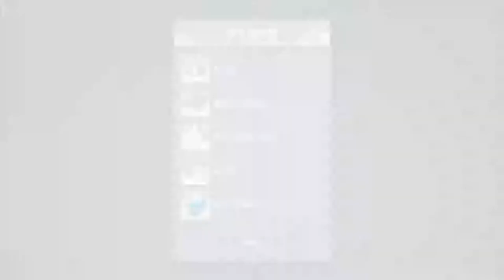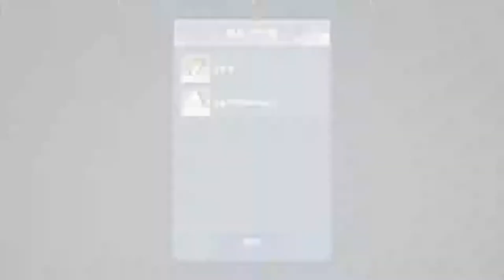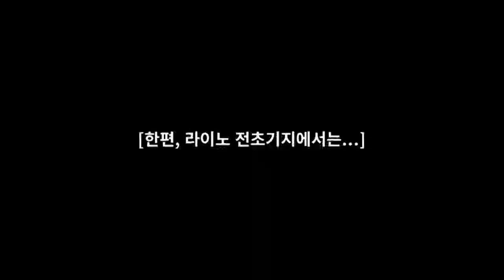[이카루스M] Play(No Sound)